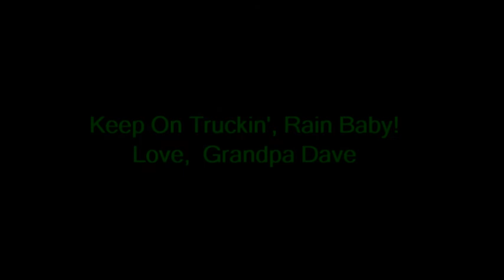Happy Birthday Rain 270512 done 140612.mpg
14/6 2012
Hi Rain ... A couple weeks after your Birth-Date, but here are two gospelly songs that you can sing along with.  MICHAEL ROW THE BOAT ASHORE was a big hit in the 1960's.  It has existed since the middle 1800's as a Caribbean Afro-Am spiritual.  I SHALL BE RELEASED is a very well-known Bob Dylan song which I like to play with a bit of RnB Gospel feel.  Maybe Leaf will join you to sing along with me.
 Love, Grandpa Dave